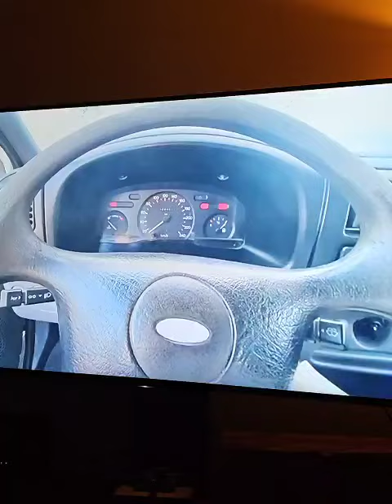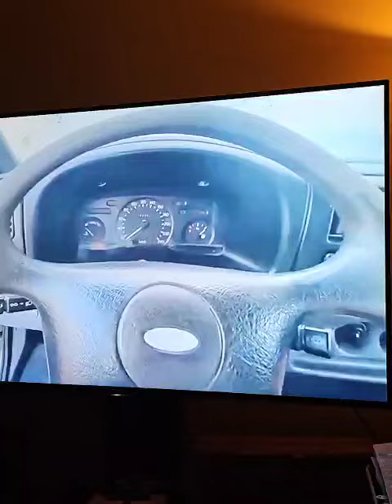ford transit cold start